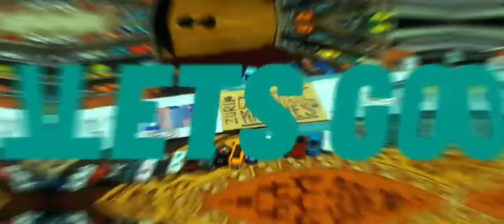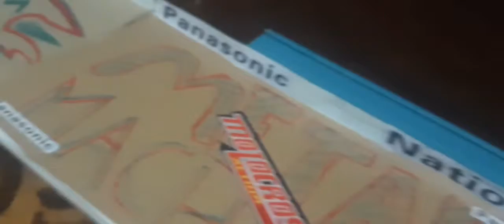OVAL TO STRAIGHT LANE IN THE STOCK CAR 2022 RACE SEMIFINAL STAGE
Stock car racing is a form of automobile racing run on oval tracks measuring approximately 0.25 to 2.66 miles (0.4 to 4.3 kilometers). It originally used production-model cars, hence the name "stock car", but is now run using cars specifically built for racing. It originates from the United States and Canada; the world's largest governing body is the American NASCAR. Its NASCAR Cup Series is the premier top-level series of professional stock car racing. Australia, New Zealand, Mexico, Brazil and the United Kingdom also have forms of stock car racing.[1] Top-level races typically range between 200 and 600 miles (322 and 966 km) in length.